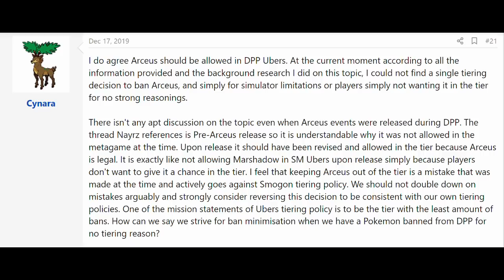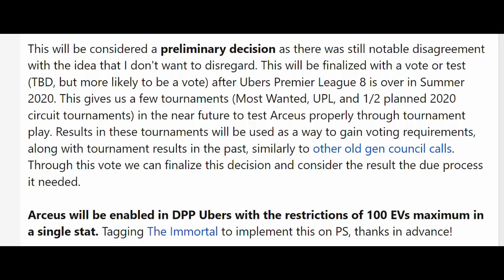"Farceus" Almost Transformed Competitive Gen 4 Ubers Pokemon. Here's What Happened.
Pokemon can be crazy sometimes.
Competitive Pokemon refers to Smogon's competitive singles played on play.pokemonshowdown.com The tier is Generation 4 ( Diamond Pearl and Platinum) Ubers, the tier with legendary pokemon.

Shouts to Pedro for being the first Team Freeze Member!